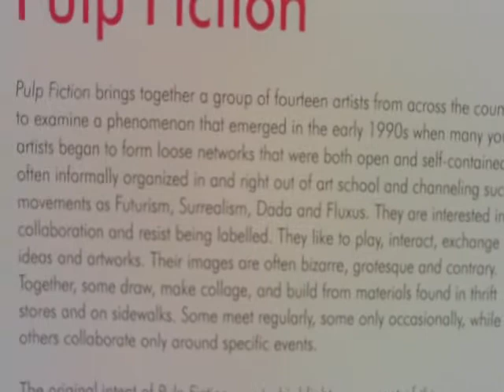Pulp Fiction @ MOCCA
Pulp Fiction
Jun 26, 2009 - Aug 23, 2009

Marc Bell, Tasha Brotherton, Mark DeLong, Barry Doupe, Shayne Ehman, Liz Garlicki, James Kirkpatrick, Amy Lockhart, Jason McLean, Jennie O'Keefe, Seth Scriver, The Lions, Peter Thompson

Organized by Museum | London
Curated by Corinna Ghaznavi

Featuring the smooth summer sounds of Toronto synth-rock-pop combo The DUrbervilles.